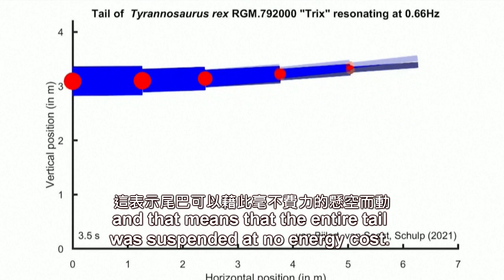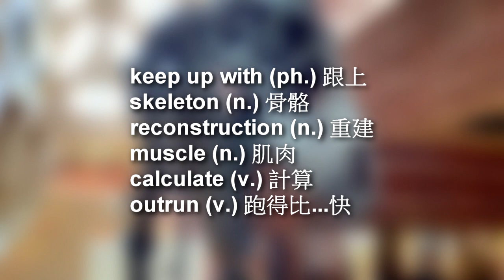【看新聞學英文】荷蘭最新研究：跟上暴龍的腳步很容易｜大千英語新聞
🔊Keeping up with T. rex was easy, Dutch researchers say
荷蘭研究人員說，跟上暴龍的腳步很容易

New Dutch research into the movement of dinosaurs has found that unlike its popular movie incarnations, Tyrannosaurus rex was even slower than previously thought, most likely ambling around at human walking speed.
荷蘭對恐龍行動的新研究發現，恐龍的形體與廣受歡迎的電影中不同，暴龍的速度甚至比以前認為的還要慢，比較像是人類從容漫步的速度。

Working with a 3-dimensional computer model of "Trix", a female T. rex skeleton at the Dutch Naturalis museum, researchers added computer reconstructions of muscles and ligaments to find that it's likely that the din osaur's preferred speed was 4.61 kilometers an hour, close to the walking speed of humans and horses.
研究人員使用三D電腦模型，以荷蘭自然博物館裡雌暴龍Trix的骨骼，對其肌肉和韌帶進行電腦重建，發現恐龍偏好的時速可能為4.61公里，接近人類和馬兒的步行速度。

T. rex's huge tail played an important part in its locomotion. The whole tail is supported by one of the ligaments which ran between each vertebra, and  that means that the entire tail was suspended at no energy cost.
暴龍巨大的尾巴在其行動中扮演重要的角色。整個尾巴由行經脊椎骨的一條韌帶所支撐，這表示尾巴可以藉此毫不費力的懸空而動。

3D TECHNICIAN AND ANATOMIST AT THE DUTCH NATURALIS MUSEUM, PASHA VAN BIJLERT, SAYING:
"So the entire tail, by our reconstruction almost 1,000 kilos, was really just a mass supported by a rubber band. And with every step it would slightly bounce up and down. But you can see that if I choose the wrong rhythm, it costs a lot of effort for very little result, whereas if I choose the correct rhythm, I suddenly get a lot of movement for very little effort."
研究人員 范比勒：「整條尾巴，經過我們的重建，將近達1000公斤之重，實際上全靠一條橡皮筋(韌帶)支撐。每走一步，尾巴都會輕微地 上下彈跳。但是你可以看到，如果我選錯移動節奏，那麼就會事倍功半，反之如果我選對移動節奏，那麼突然間，我花少少的力氣就能獲得許多的移動。」

By calculating the natural frequency of the T. rex tail, the researchers were able to calculate it's step rhythm and from that its walking speed. It’s too soon to assume a human could have outrun a T. rex: the researchers said they were still researching its possible top speeds.
透過計算暴龍尾巴的自然頻率，研究人員能夠計算出其步伐節奏和步行速度。但要假定人類可能跑贏暴龍還為時過早，研究人員說，他們仍在研究其可能的最高速度。

keep up with (ph.) 跟上
skeleton (n.) 骨骼
reconstruction (n.) 重建
muscle (n.) 肌肉
calculate (v.) 計算
outrun (v.) 跑得比...快

來源：Reuters
編譯：Celia Yeh (TW)
共同主編：William Chen (CAN) & 洪毓瑛 (譯有《蕭瑟的童顏》)
配音：Eddie Wei (CAN)

細選自國際上新奇、趣味、具指標性的新聞報導，通過閱讀、收聽與影像記憶等多功能加速學習。短短的影片，讓忙碌的現代人也能通勤學英文，天天練聽力。在台灣迎向國際的浪潮下，看大千學英文培植國際素養，是普羅大眾快樂的好幫手。大家說英語，全民一起來！